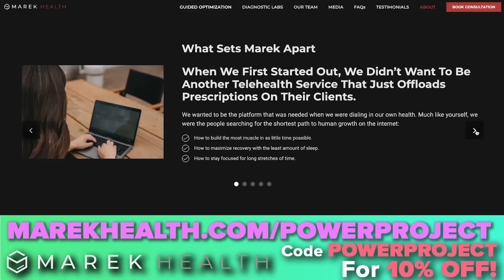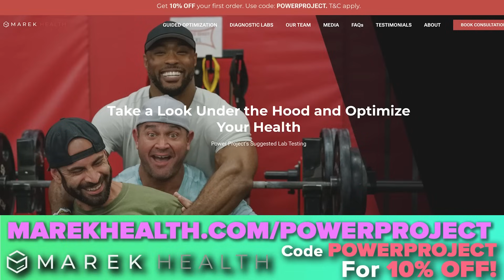Build & Improve Gut Health Through Lifestyle, Food And Supplementation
In episode 1038, Carl Lanore, Mark Bell, Nsima Inyang, and Andrew Zaragoza talk about the gut microbiome, why it's so important, how to repair it, maintain a healthy microbiome and supplements to enhance your gut microbiome.